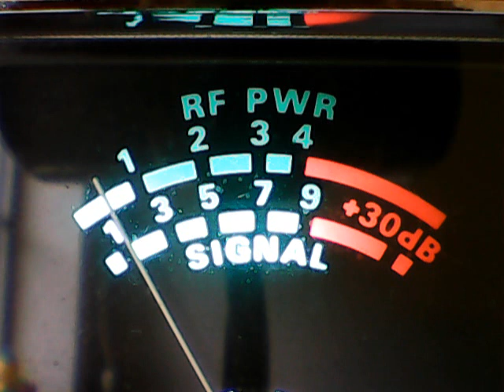T9,Countryboy,Shaggy,2012,JackFrost,94,148,614,Real45,650,300 NC,MORE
DX SUNDAY MORNING CB CH 28,ENJOY AND TALK TO YOUR RADIO,5/2/21